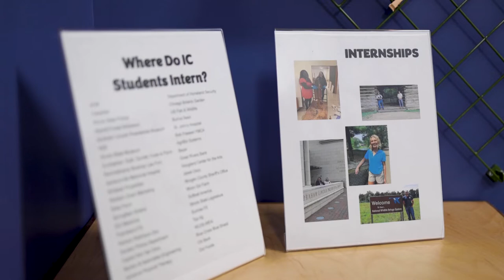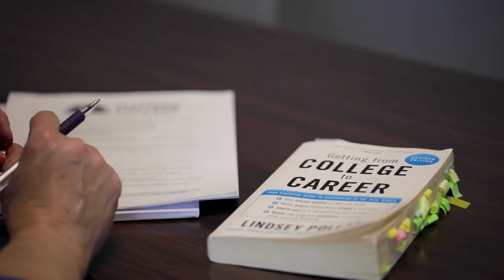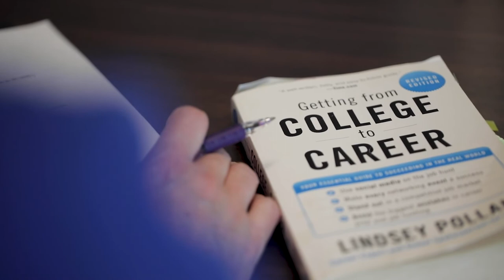Career Readiness :: Illinois College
At the Office of Career Services, we assist you to match your interests and skills with career paths and graduate-level education, connecting you with hands-on learning experiences like internships, job shadowing, research opportunities and connections to professional mentors. You will Graduate READY.